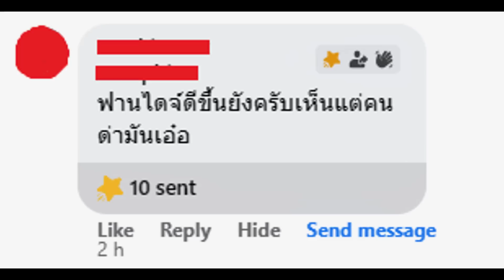FIFA Mobile | เมื่อพี่ยักษ์ถูกบู้บี้ จึงเป็นหน้าที่ที่ผมต้องพิสูจน์!!!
เติมเกม FIFA Mobile ได้ที่ร้าน Elasticshop

ซื้อถุงนิ้วเล่นเกมได้ที่